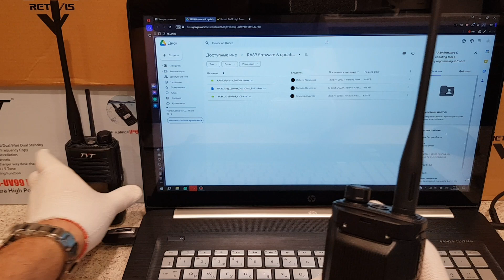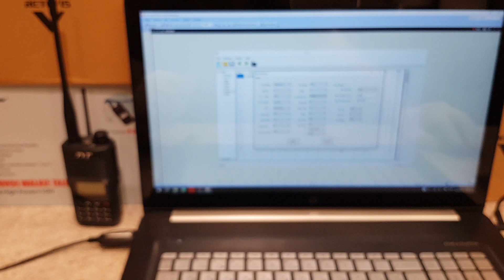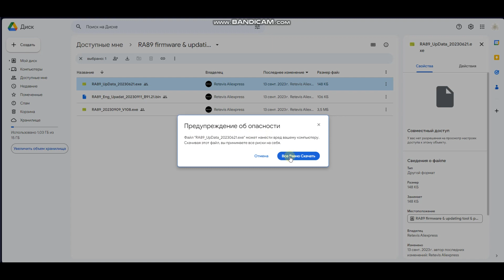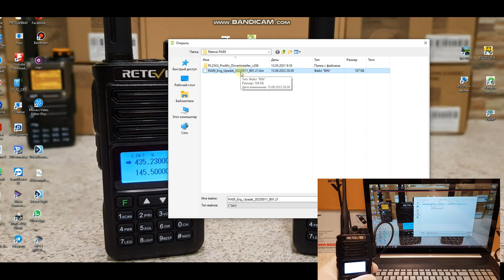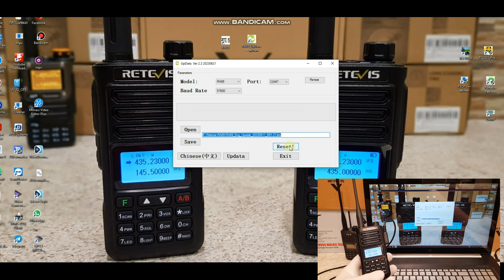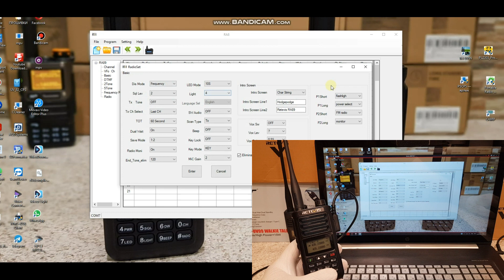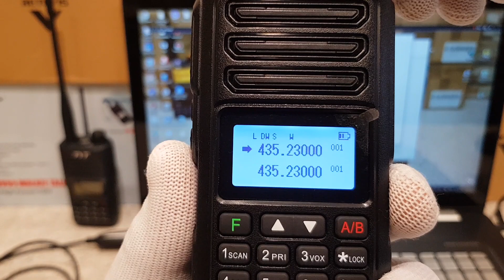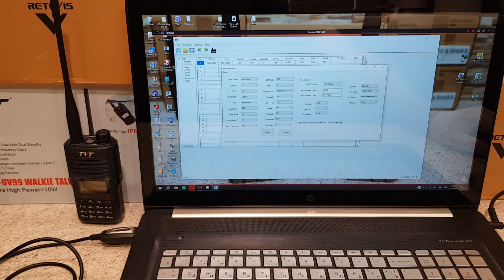Обновление прошивки Retevis RA89 Updated firmware with extension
В этом видео обновим прошивку B91.21
Данная прошивка имеет дополнительный, расширенный функционал.
In this video we will update the B91.21 firmware
This firmware has additional, expanded functionality.

Ссылка для скачивания прошивки B91.21 (на последних рациях установлена эта прошивка, но без расширений):

Проблемы, которые можно решить обновлением этой прошивки:
1. Добавляется тон окончания передачи;
2. Устранение проблемы, заключающееся в том, что хранилище каналов не соответствует описанию в руководстве пользователя.
3. Добавление пункта меню «Усиление микрофона» как в рацию RA89, так и в программное обеспечение для программирования.
4. Добавляются дополнительные функции на боковые сервисные клавиши, на короткое и длительное нажатия, на программное обеспечение для программирования.

Действия по обновлению прошивки:
1. Подключите рацию RA89 к компьютеру с помощью кабеля для программирования;
2. Войдите в режим обновления: В состоянии выключенной рации, нажмите и удерживайте кнопку PTT, и включите рацию, что бы войти в режим обновления. На экране появится слово «Update. ».
3. Откройте приложение обновления «Updata.exe», выберите порт данных компьютера и убедитесь, что он соответствует программному обеспечению.
4. Затем нажмите "открыть", чтобы выбрать прошивку (Updata.bin), затем нажмите "обновить" и дождитесь завершения обновления.

ПРЕДУПРЕЖДЕНИЕ:
Во время обновления не выключайте рацию, иначе она выйдет из строя.
(уже есть новая прошивка B 91.30) (there is already a new firmware B 91.30)

sub_confirmation=1